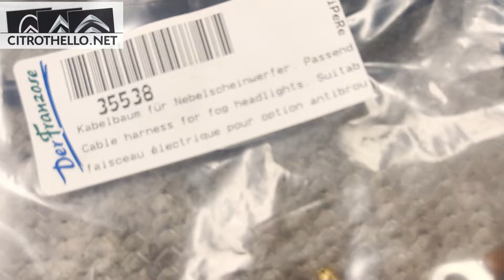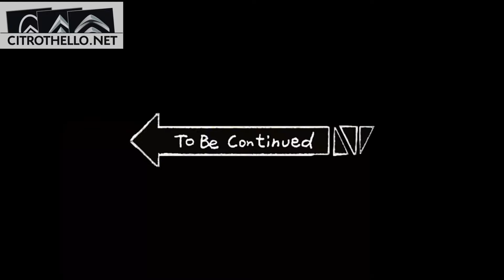CITROEN DS 23 IE PALLAS 1974 RESTAURATION PIERRE 17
Je vais essayer de terminer la partie mécanique et hydraulique. Je vais faire tourner le moteur un petit moment et vérifier si les vitesses passent, si la DS freine, la suspension se mets en pression. Il y a aussi souvent des fuites LHM au début à corriger (j'en ai eue une seule). L'hydraulique semble OK après la mise en route, je peux continuer sur d'autres partis. Comme la planche de bord. Il reste encore tellement de travail.

I will try to finish the mechanical and hydraulic part. I'm going to run the engine for a little while and check if the gears shift, if the DS brakes, the suspension builds up pressure. There are also often LHM leaks at the beginning to be corrected (I only had one). The hydraulics seem OK after startup, I can continue on other parts. Like the dashboard. There is still so much work left.